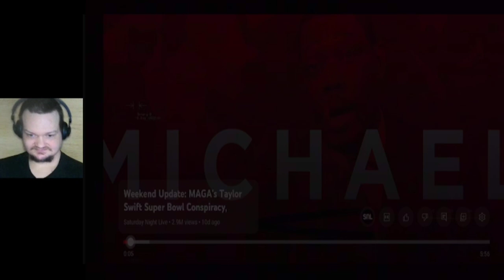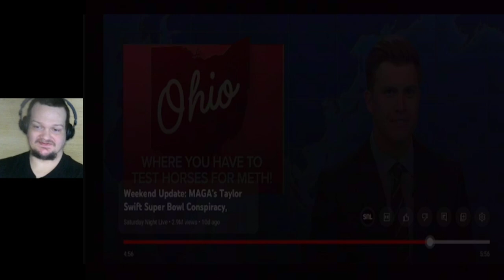let's talk about - Weekend Update: MAGA's Taylor Swift Super Bowl Conspiracy, March 1, 2024